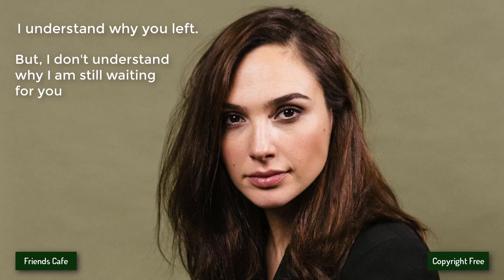[No Copyright Music] - Vlad Gluschenko - Changes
Other groups